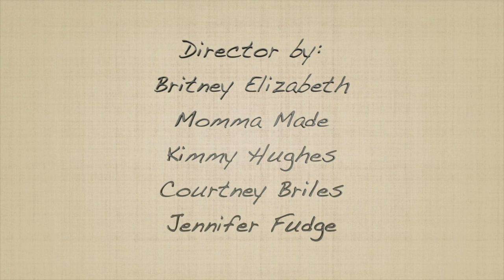Cooking Adventures: Episode 12 - Chocolate Chip Waffles | Network TSS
In this episode of Cooking Adventures, We are making Chocolate Chip Waffles!

This Chocolate Chip Waffles is Perfect for Breakfast, Brunch, or Everything you like to be a recipe! So let's how to make it.